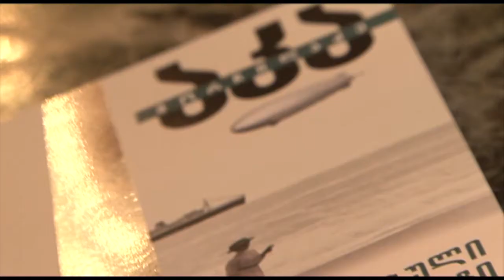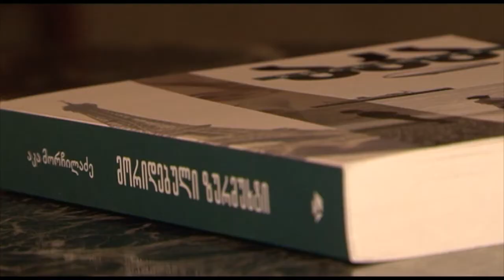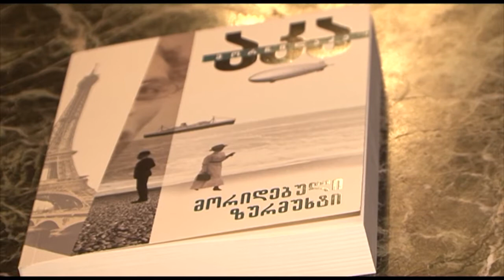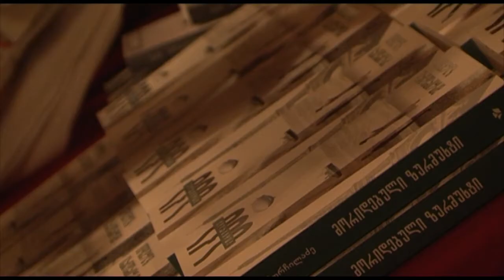კიდევ ერთი ეპიკური რომანი აკა მორჩილაძისგან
კიდევ ერთი ეპიკური რომანი ლონდონში მოღვაწე ქართველი მწერლისგან - რის გამო ჩამოვიდა საქართველოში აკა მორჩილაძე და რა მოვლენებზეა აგებული ავტორის ახალი წიგნი...